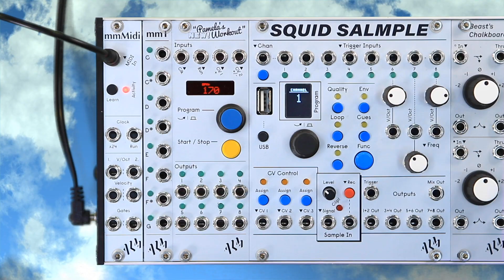ALM023 - mmMidi - Simple setup and configuration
How to quickly configure the received MIDI channels on the 'mmMidi' MIDI to CV interface eurorack module.